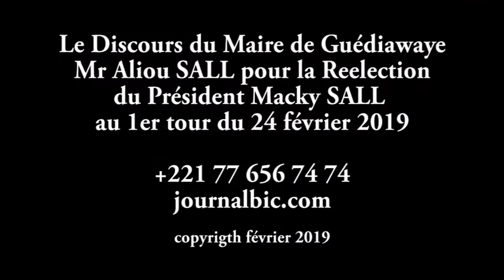Seuls les citoyens ont la souveraineté de savoir qui doit être un....